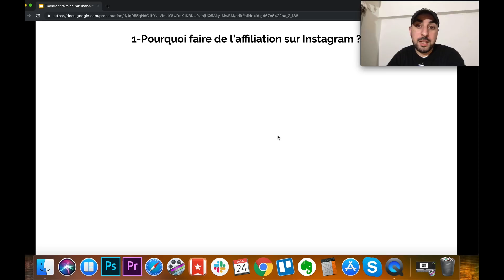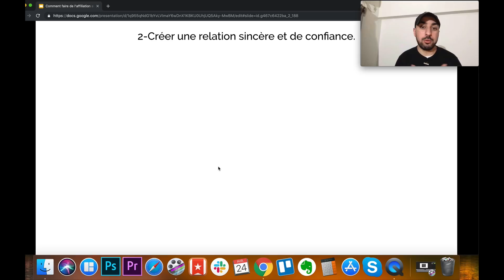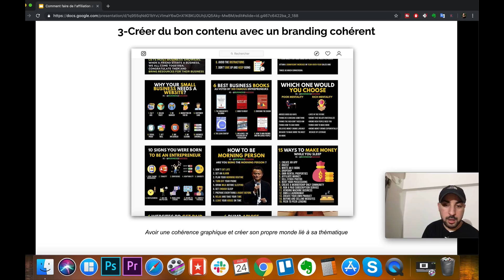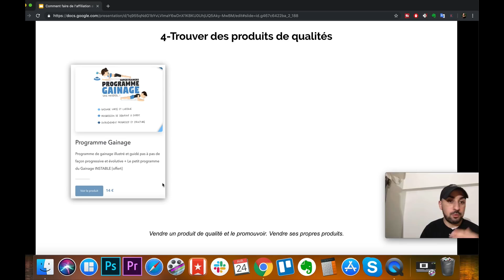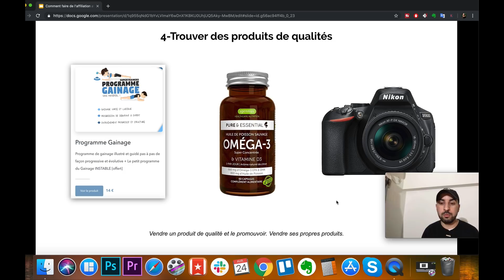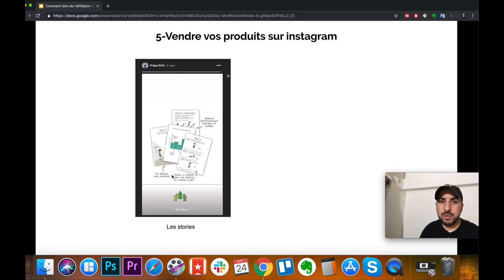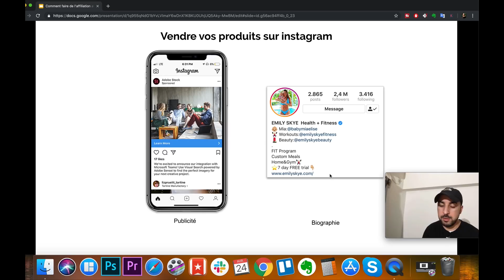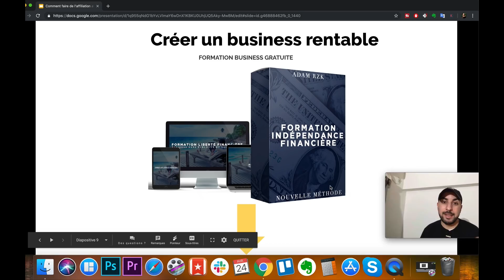Formation : Comment faire de l'AFFILIATION avec INSTAGRAM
REÇOIS GRATUITEMENT MON NOUVEAU PROGRAMME VIDÉO POUR CRÉER TON PROJET DE BUSINESS EN LIGNE

Pourquoi tu dois rejoindre cette formation offerte :

✓ Une heure de programme vidéo offerte ainsi qu'une formation continue pour developper ton activité en ligne (EMAIL/VIDÉO)

✓ Un PDF récapitulatif qui va te permettre de ne rien oublier et passer l'action rapidement

✓ Mon contact privé pour discuter avec moi et recevoir chaque jour mes stratégies, mes tests et mes offres pour developper ton projet d’entreprise en ligne autour de tes compétences, de ta passion et et tes valeurs
⤵️  DÉROULE MOI POUR PLUS D’INFORMATION EXCLUSIVE  ⤵️

🚀 LES OUTILS/SERVICE QUE J'UTLISE POUR VIVRE DE MON BUSINESS 🚀

📚 LES LIVRES ESSENTIELLE POUR CRÉER UN BUSINESS

-L’autoroute du millionnaire

-Personnal Mba

-Stratégie océan bleu

-La magie de voir grand

-L’art de la victoire

-Influence et manipulation

Panasonic G7
Zoom H1
Micro cravate

📷 MES VIDÉOS QUE JE RECOMMANDE

Le titre de la vidéo : Comment Faire De L'affiliation Avec Instagram